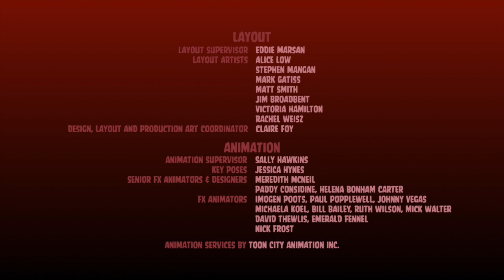Angry Cars Toons - Credits